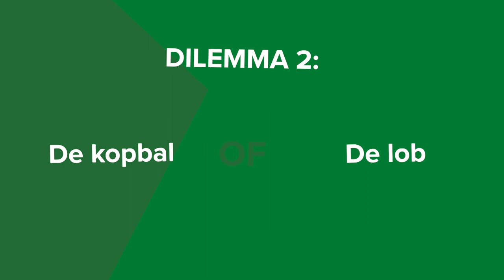Martin Drent hoopt dat we weer kunnen stunten tegen Feyenoord!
Martin Drent is voor veel supporters één van de grootste culthelden ooit van de club. Eén van zijn meest memorabele wedstrijden voor de FC was Feyenoord-uit in 2004. Als invaller boog Drent een achterstand in de slotfase om naar een 2-1 overwinning. Aankomende zondag – wanneer FC Groningen weer op bezoek gaat in De Kuip –  denkt Drent dat na 90 minuten dezelfde eindstand op de borden staat als in 2004. Krijgt hij gelijk, of weet jij het beter?